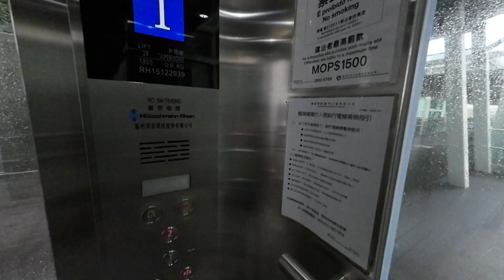穿州過省之漫步澳門街頭街拍疫情下的氹仔嘉模堂區周邊|City walk in Freguesia de Nossa Senhora do Carmo in Taipa, Macau 2022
漫步澳門街頭街拍疫情下的氹仔嘉模堂区｜大潭山斜行升降梯｜嘉模圣母教堂｜威尼斯人。风雨过后的澳门氹仔嘉模堂区，在持续三年的疫情笼罩下，更显清冷和寥落。
City walk in Freguesia de Nossa Senhora do Carmo in Taipa, Macau 2022｜Elevador Inclinado da Colina da Taipa Grande｜Igreja de Nossa Senhora do Carmo｜The Venetian. After the storm, the Freguesia de Nossa Senhora do Carmo in Taipa, Macau is even colder and more sparse under the grip of the epidemic that has lasted for three years